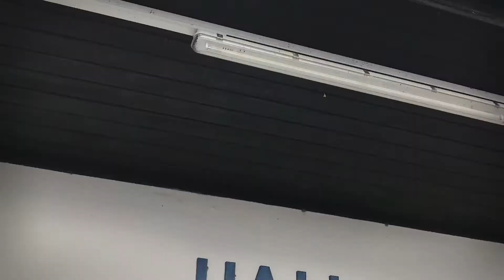Hallstatt-one of the most beautiful place in the world.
Hallstatt